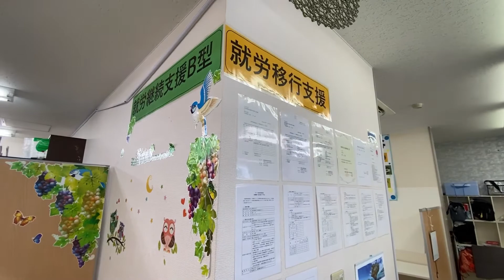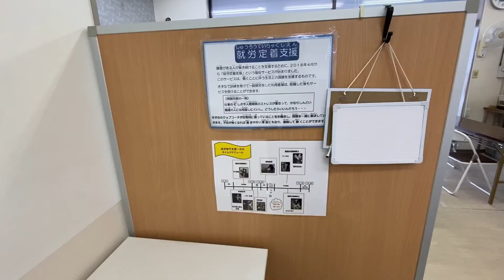就労支援きずな蒲郡館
令和２年度障がい福祉・発達支援事業所フェアinがまごおり代替事業
基本情報シートはこちらをご覧下さい→
この動画には字幕が設定されています。
　パソコンとモバイル端末で、YouTube で表示される字幕のオンとオフを切り替えたり、字幕サイズを調整したりできます。ただし、字幕は、iOS の YouTube モバイルサイトではご利用いただけません。iPhoneで利用するときはChromeからアクセスして字幕をonにしてください。